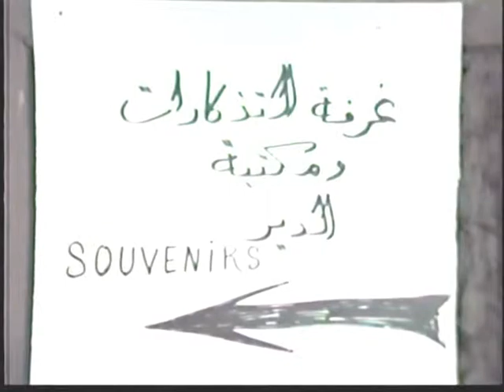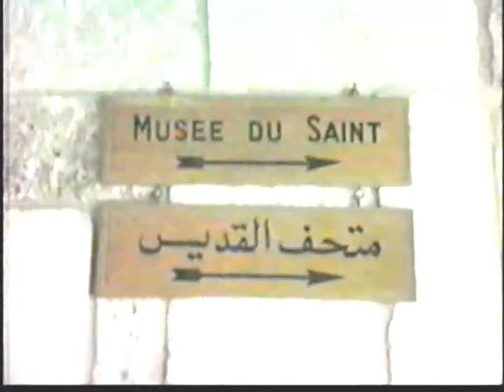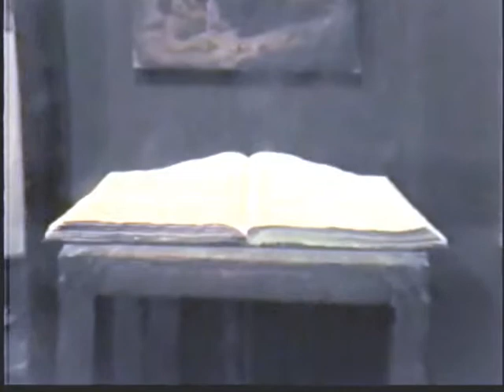My Movie 4 Visit To Saint Charbel